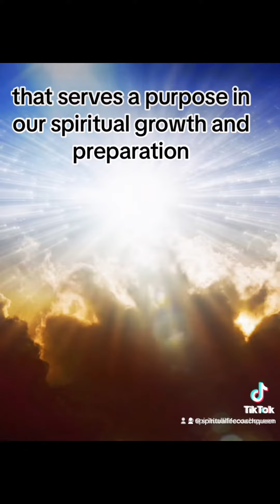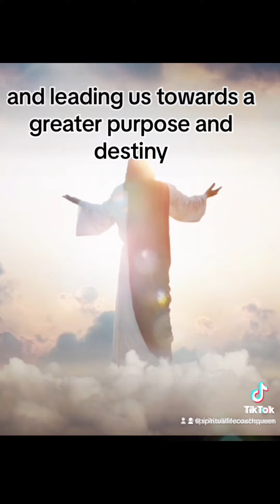Seperation💯chosenones god jesus bible messagefromgod inspiration spirituality seperation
My spiritual coaching aims to help you transcend any previous limits to tap into your higher purpose. Helping you to discover and embrace your true self.

Below are some examples of what spiritual coaching can help with.

feeling unfulfilled in your career
confusion about what you should be doing with your life
having a busy, stress-filled lifestyle
suffering from self-doubt and fear
feeling unable to achieve your dreams
longing to find a meaningful relationship
feeling lost or stuck in a rut
feeling as if you aren't reaching your full potential
feeling exhausted and burnt out